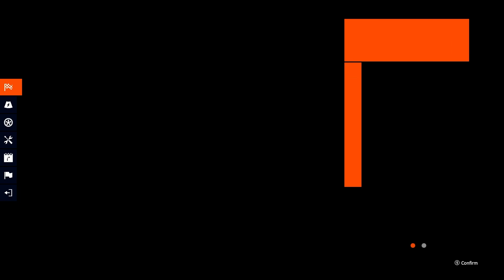WRC Generations Career Round 7 Estonia Hyundai i20 N Rally1